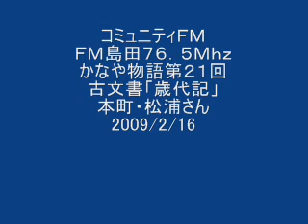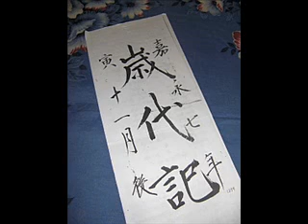ＦＭ島田かなや物語２１回その２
コミュニティＦＭ
ＦＭ島田７６．５Ｍｈｚ
かなや物語２１回その２
子文書「歳代記」
本町・松浦さん
2009/02/16